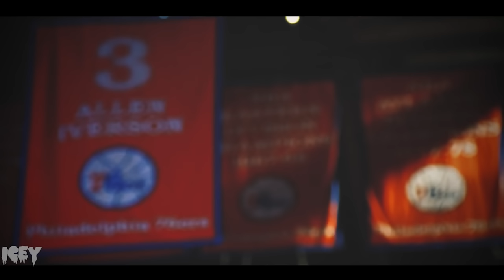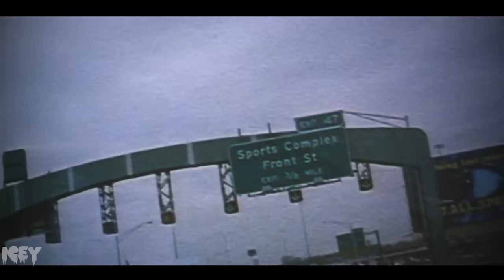Allen Iverson Mix - "Gangsta's Paradise" ʜᴅ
Coolio - Gangsta's Paradise (feat. L.V)
TURN MY UPLOAD NOTIFICATIONS !!